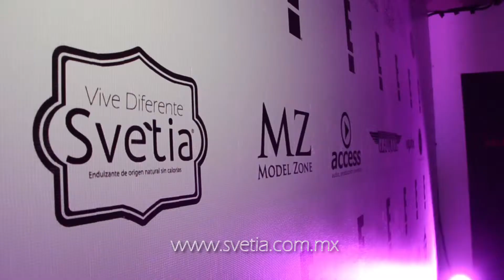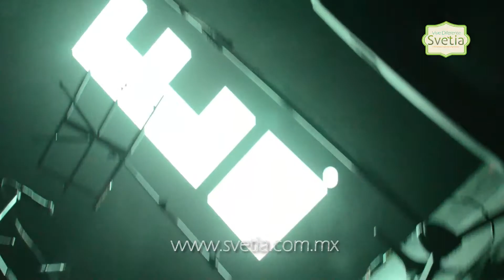E! Entertainment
Todo un estilo de vida, endulzante natural sin calorías